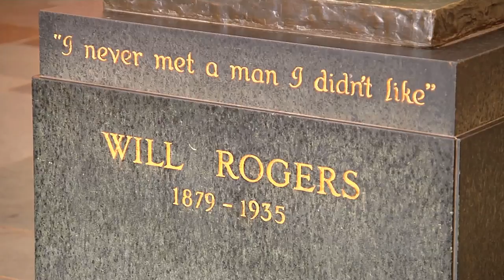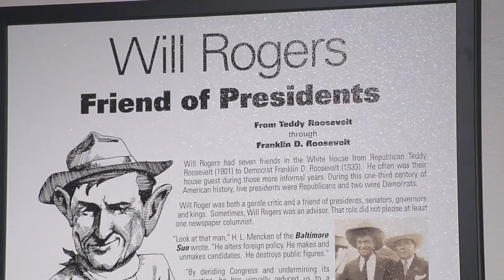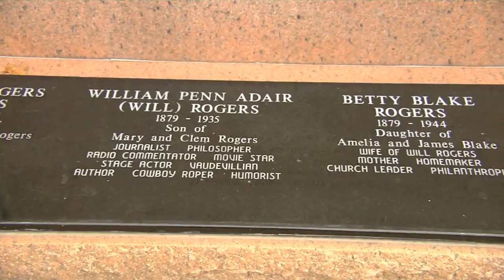Will Rogers Memorial Museum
The Will Rogers Memorial Museum in Claremore features art and artifacts pertaining to the life of Oklahoma's favorite son, Will Rogers. Explore 12 galleries in the expansive 16,652 sq. ft. museum and you'll find countless photographs and manuscripts documenting Will Rogers' life as a trick roper, Vaudeville performer, movie star, radio commentator, newspaper columnist, author and philosopher. Classic Will Rogers movies also play in the museum daily. The grounds contain the tomb of Will Rogers chiseled with his famous quotation: "I never met a man I didn't like."